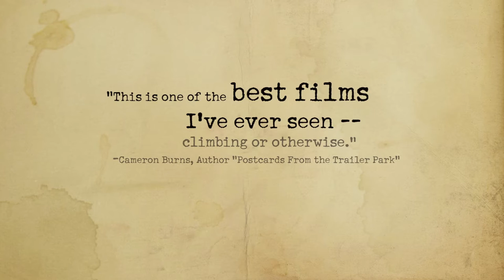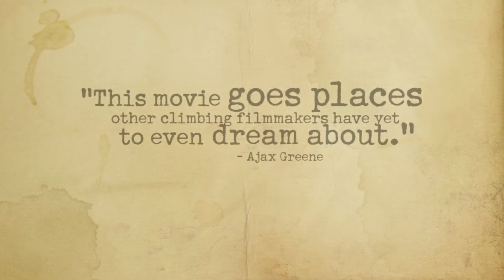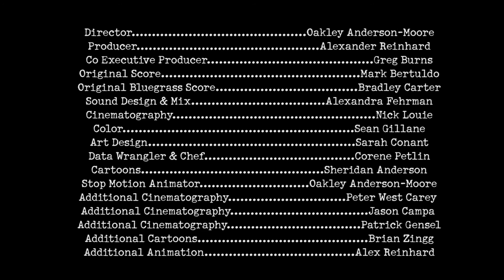Brave New Wild - Official Trailer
Official Trailer for documentary BRAVE NEW WILD.

BRAVE NEW WILD is an offbeat chronicle of America’s Golden Age of rock climbing before and after the controversial ascent of the Dawn Wall in 1970. Some forty years later, Oakley Anderson-Moore, the daughter of a pioneering climber, stumbles upon her father's old hi8 tapes, and sets out to answer the question: why climb when there's nothing to gain -- and everything to lose? Wry humor and an eclectic original soundtrack punctuate the delinquent antics of the Vulgarians in the ‘Gunks, the larger-than-life rivalry of Yosemite’s rock gods, and the fruit tramping, freight train hopping hobodom of her dad’s climbing life. This film is quintessential viewing for those who long for adventure.